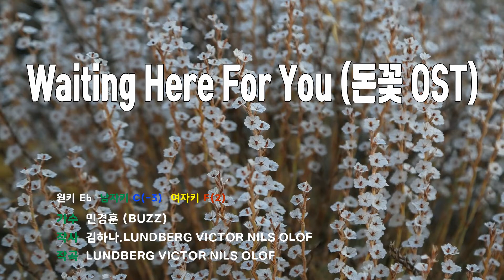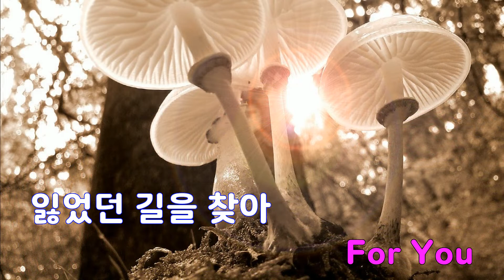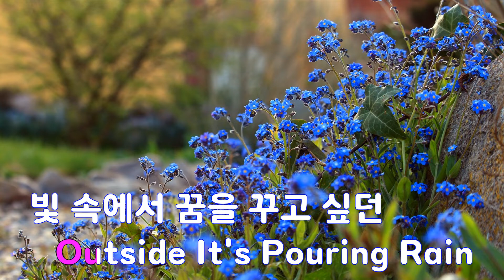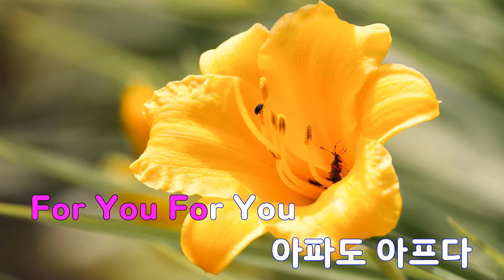[은성 반주기] Waiting Here For You(돈꽃OST) - 민경훈(BUZZ)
Waiting Here For You(돈꽃OST) - 민경훈(BUZZ)
작사 ː 김하나.LUNDBERG VICTOR NILS OLOF,
작곡 ː LUNDBERG VICTOR NILS OLOF은성 반주기 곡번호 58748